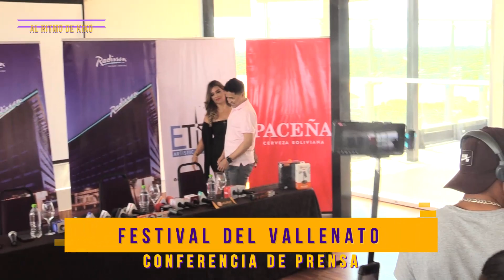CONFERENCIA FESTIVAL DEL VALLENATO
01 DE ABRIL
FESTIVAL DEL VALLENATO 2023
BINOMIO DE ORO, JORGE CELEDÓN, DANIEL CALDERÓN Y LOS GIGANTES
FEXPO ARENA
SANTA CRUZ - BOLIVIA